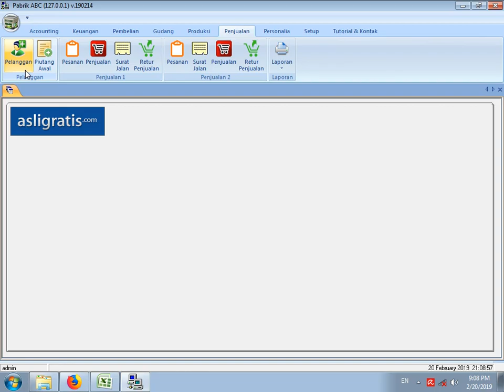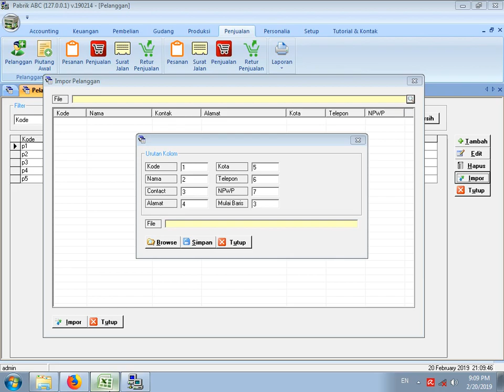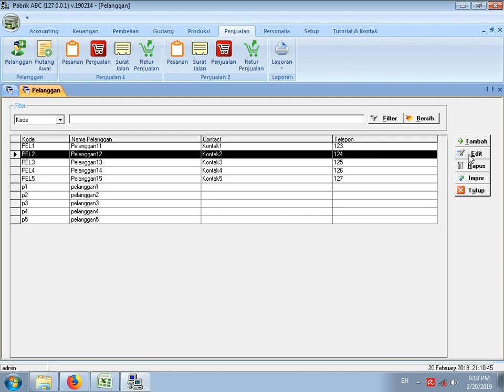Impor Data Pelanggan Dari Excel Pada Software Pabrik GRATIS